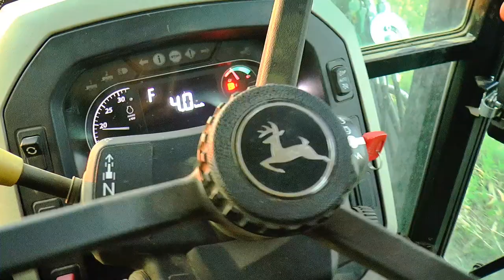Hard Plowing in Mud 🚜 Tractor FIAT1380DT & John Deere 5090M🚜 in Action in Ciuhoi - 08 May 2021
00:01 - 02:20 Intro Video Intro
02:30 Tractor John Deere Tractor & Plug KUHN MASTER 103 Plough - Arătură Dificilă în Pământ Ud/Difficult Plowing in Mud
02:45 Tractor FIAT 1380 DT Tractor & Plug Regent Plough - Arătură Dificlă în Pământ Ud/DifficultPlowing in Mud

08 May 2021